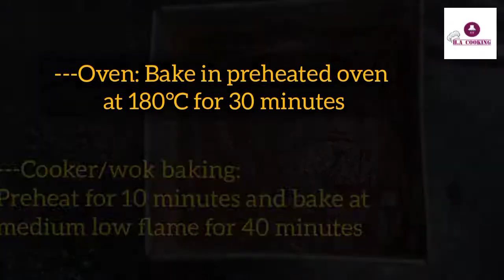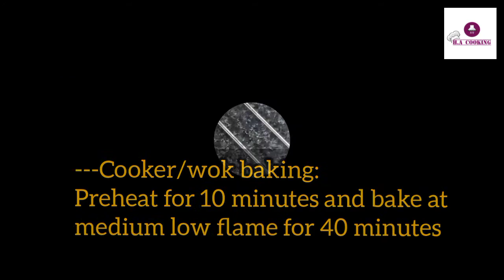I tried The Best Fudgy Brownie Recipe by @KitchenWithAmna |Fudgy Chocolate Brownie|Hafsa's Cooking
In this video i have shared fudgy brownie recipe which is inspired by @KitchenWithAmna fudgy brownie recipe. These brownies are too fudgy and melt in mouth. I have mentioned tips and tricks too. Make sure to follow recipe properly for the best results. Enjoy!